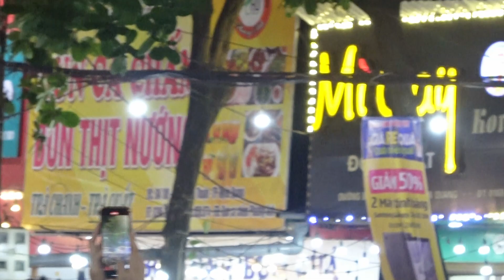trung thu tuyên quang quẩy tưng bừng